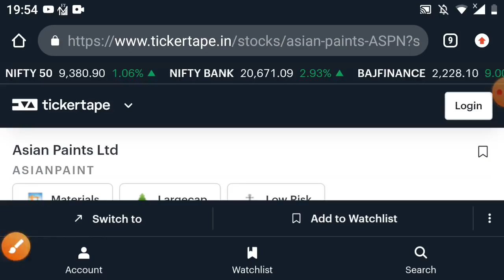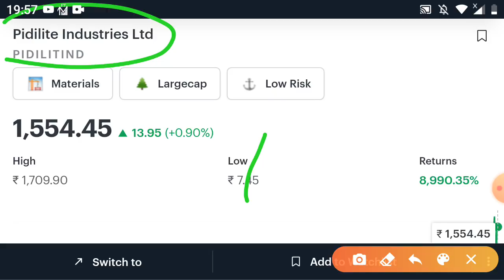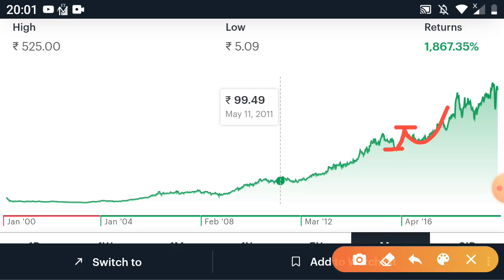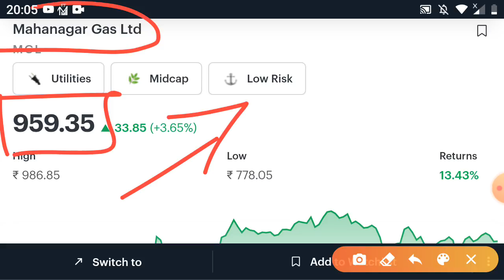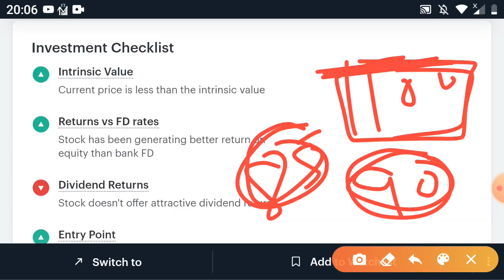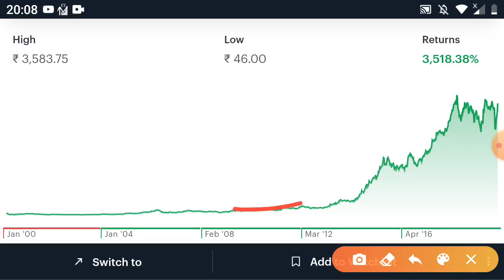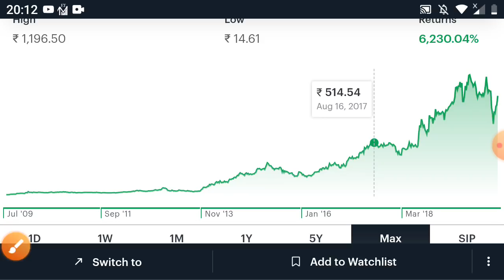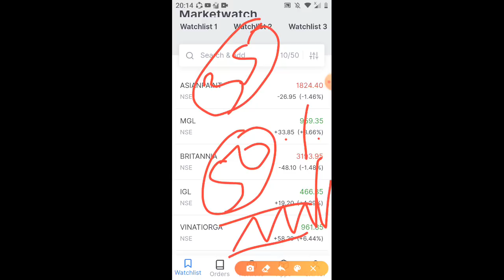top 10 super stock for 2020- 2025 सबसे पहले खरीद लो 100% मुनाफे वाले शेयर